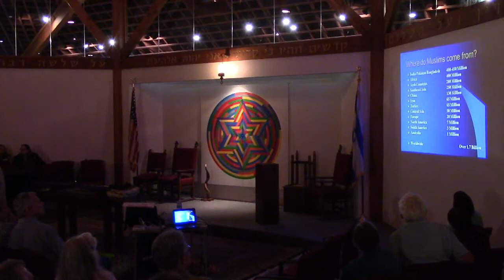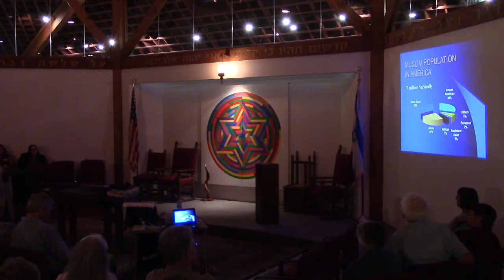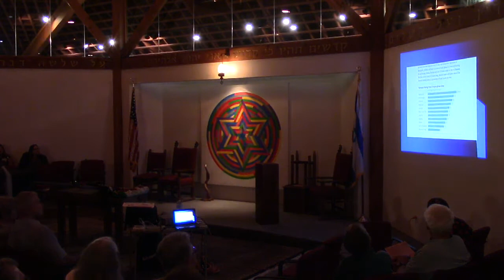Islam: History, Practices & Beliefs, Session 1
Rabbi Marci Bellows and the Adult Education Committee of CBSRZ are proud to present a series which seeks to deepen our understanding of Islam, something increasingly crucial for all of us as Americans, as global citizens - especially in these tumultuous times.

Session 1: Mrs. Aida Mansoor, Past President and board member of the Muslim Coalition of CT, presents an overview of Islam, tenets, values, and practices. She also looks at the role of women in Islam.